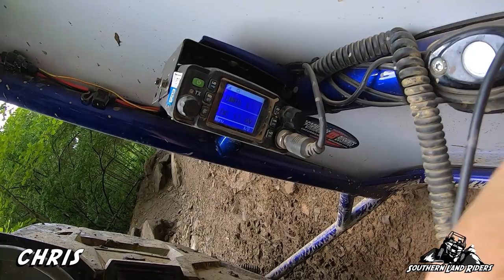Black Mountain 7/22 Day 2 Part 2 (Rail Bed, Fish Fossil, Killing Time)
We hit some of the old favorites in this video. Me and Chris both got our picture taken in this one.